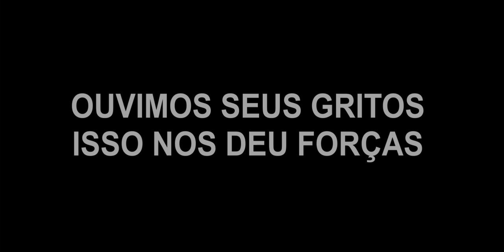Torcida de intrépidos - INTZ no IWCI 2015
Olhem no vídeo os brilhantes olhos destes intrépidos jogadores e nos digam se não enxergam uma vontade imensa de ganhar isso daqui - por vocês, pelo Brasil!